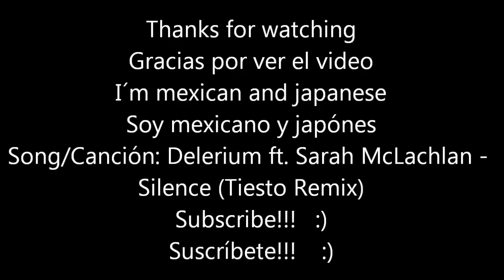Plaza Cuernavaca Shopping Mall/Centro Comercial Plaza Cuernavaca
THIS IS A VIDEO OF PLAZA CUERNAVACA SHOPPING MALL IN CUERNAVACA MORELOS MEXICO, IF YOU CAN GO, VISIT IT!!!
ESTE ES UN VIDEO DEL CENTRO COMERCIAL "PLAZA CUERNAVACA" EN CUERNAVACA MORELOS MÉXICO, SI PUEDE, VISITELO!!!